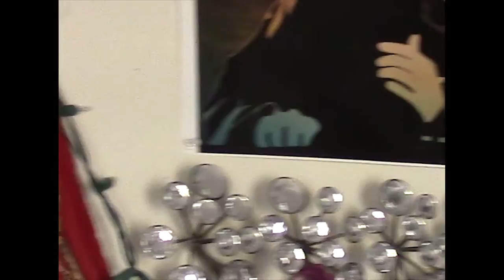Put it on Paper Final Project